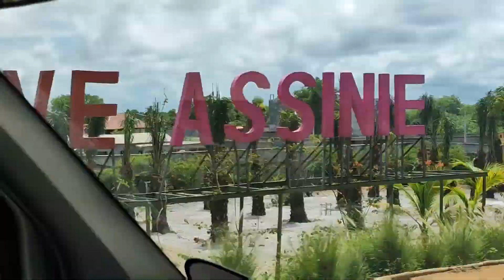entreprise de construction à Abidjan . fête du travail a assinie avec la team ORI CONSTRUCTION .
ORI CONSTRUCTION est une entreprise de construction dont les services sont : le conseil , l'étude de projet et tous travaux de construction .
nous sommes basés en côte d'ivoire précisément à ABIDJAN COCODY RIVIERA FAYA .